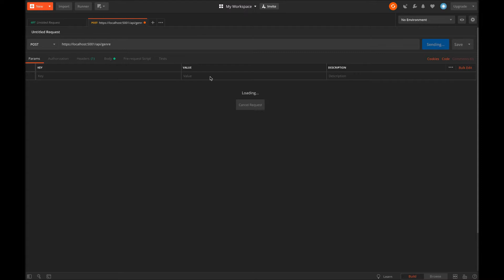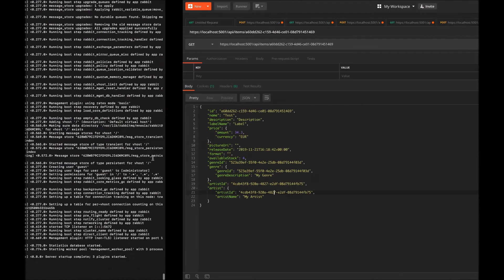Hands-On RESTful Web Services with ASP.NET Core 3 | 16. Caching Web Service Responses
This is the “Code in Action” video for chapter 16 of Hands-On RESTful Web Services with ASP.NET Core 3 by Samuele Resca, published by Packt. It includes the following topics:
00:11 Implementing response caching in ASP.NET Core

RESTful Web Services with ASP.NET Core is a hands-on guide that will get you familiar with the ASP.NET Core ecosystem and help you in building scalable and maintainable web services with all the latest features. The book will prepare you with an advanced approach while building real-world applications in business and enterprise solutions.

Video created by Samuele Resca